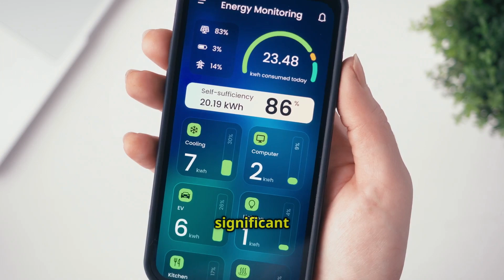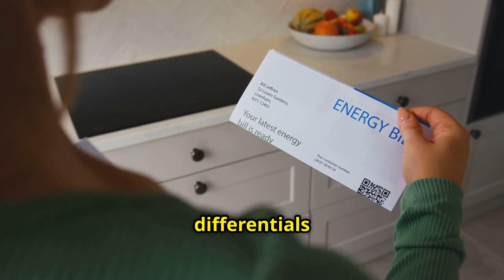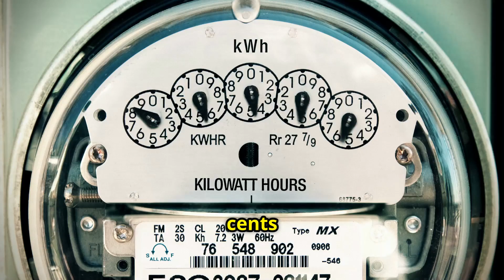Debunking Solar Battery Myths: The Real Truth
Discover how ClearSpot AI is transforming the solar energy industry with cutting-edge artificial intelligence, automation, and drone technology. In this video, we showcase how our platform streamlines solar farm operations, reduces O&M costs, and boosts energy output—helping asset managers and operators make smarter, faster decisions.

What You'll Learn:

How AI-driven insights optimize solar performance

The role of automation and aerial imaging in detecting issues

Real-world results from our partner solar sites

How to increase ROI with smarter solar asset management

ClearSpot AI makes solar energy operations more efficient, data-driven, and future-ready.

Start your journey to smarter solar today!